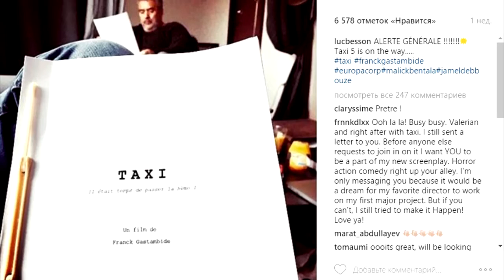Новости кино – сиквел Гладиатора, новый сезон Игры Престолов, подробности «Тор Рагнарёк»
В этом видео Вы узнаете о сиквеле фильма Гладиатор, когда выйдет новый сезон сериала «Игра Престолов», первые подробности фильма «Тор: Рагнарёк», когда выйдет Аватар 2, что снимает Стивен Спилберг и ещё многое другое Вы можете узнать в видео "Новости кино – сиквел Гладиатора, новый сезон Игры Престолов, подробности «Тор: Рагнарёк»"

Игра престолов 7 сезон, Игра престолов 7 сезон трейлер, Игра престолов 7 сезон 1 серия, Игра престолов 7 сезон дата выходы, Игра престолов 7 сезон тизер, Тор Рагнарёк трейлер, Тор Рагнарёк Халк, Тор Рагнарёк дата выхода, Аватар 2, Аватар 2 трейлер, Аватар 2 дата выхода, Аватар 2 фильм, Аватар 2 кино, Трон с Джаредом Лето, ЗВЕЗДА ДЖОНА ГУДМАНА, Том Хэнкс и Мерил Стрип снимутся в политической драме Стивена Спилберга, Такси 5 Мстители 3, Мстители 4,